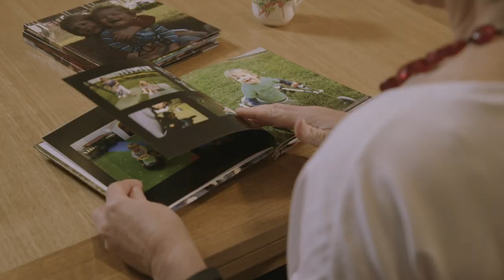At Every Step Services Version